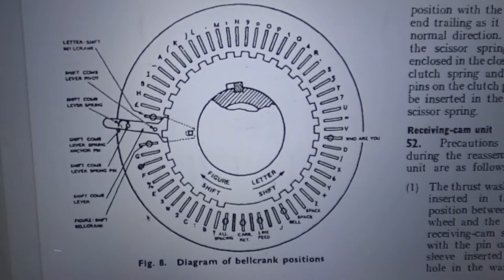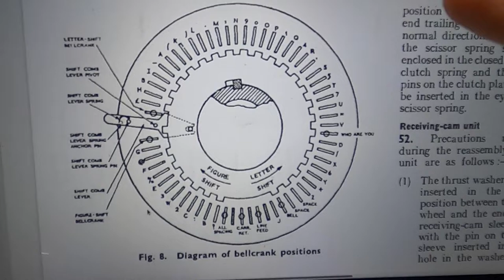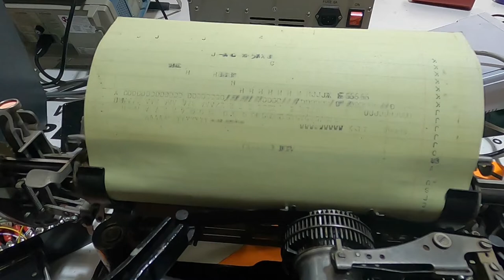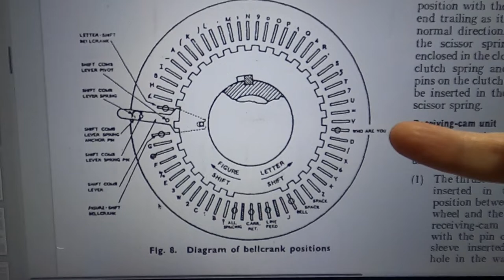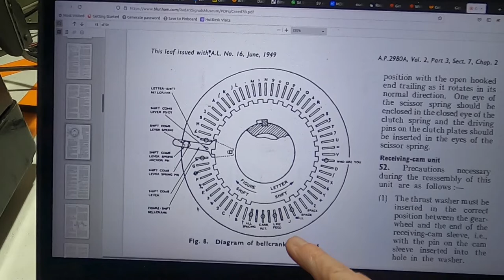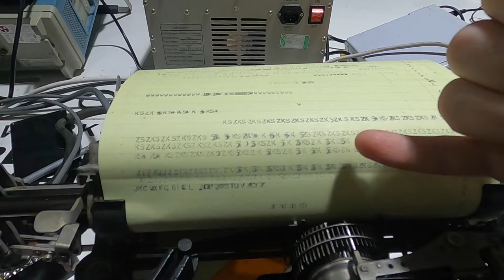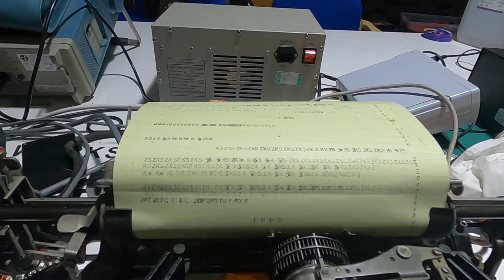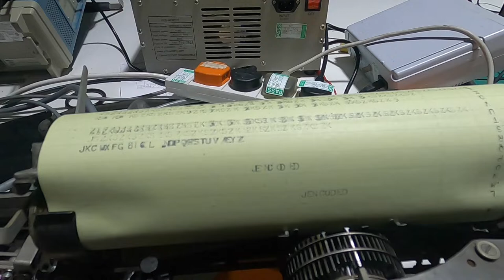Getting an old teleprinter up and running - part 20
We've got one of Western Approaches old teleprinters, which were used to communicate from the Battle of the Atlantic HQ in Liverpool to Bletchley Park and elsewhere.

Back on the restoration project after a brief break.  Reacquainting ourselves with where things are, and chipping away at it some more...